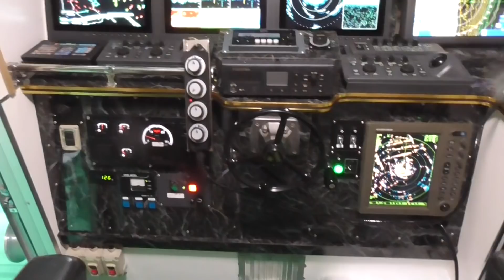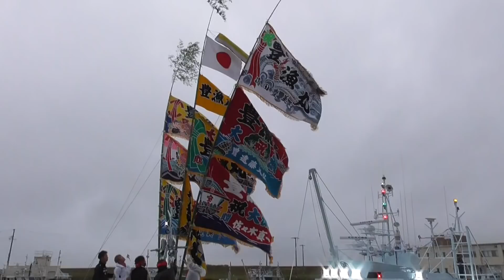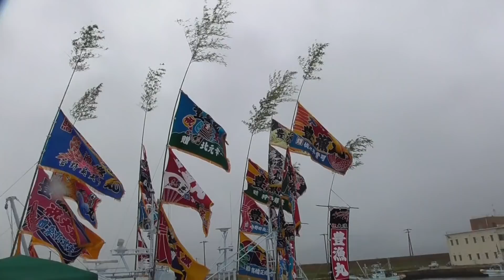【鎌田豊漁丸】船祭り！船外！船内！見ていきます！大漁＆安全願ってます＾＾